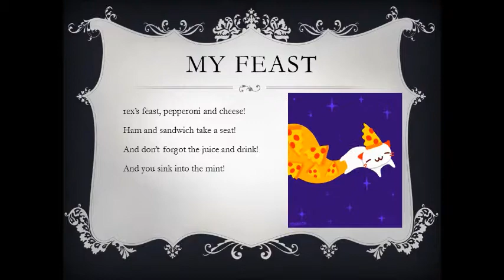Rex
During the IT class, students created a poetry presentation on the PowerPoint. They typed different poems using a variety of styles and at the same time, they searched, copied and pasted the animated (GIF) images from the internet onto their slides. They were excited to see the GIF images and shared them with other students.
To make the presentation more interactive, we went outside to the playground and the students chose a spot to record their poems while making videos of each other using the iPads. They explored and learned many of the videoing techniques. Students inserted their videos. They also added their raps which were created and recorded in the music class with Ms. Jan and Ms. Melita.  They made beautiful cover pages for their presentations during the art class with Ms. Hart and Ms. Jensen. Finally, they added the transitions and music on their slides.